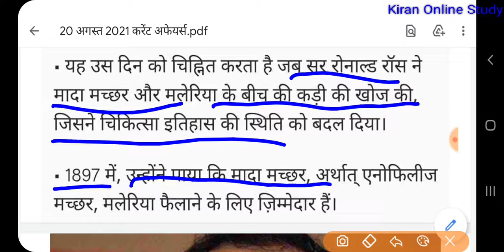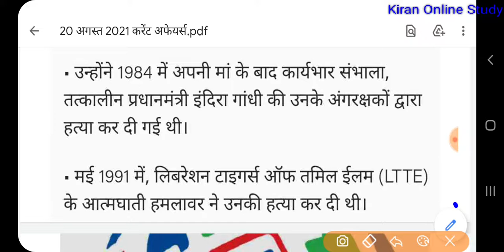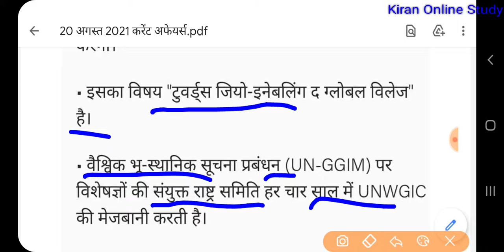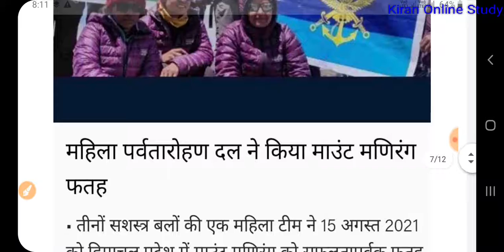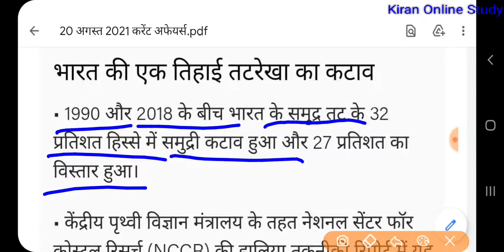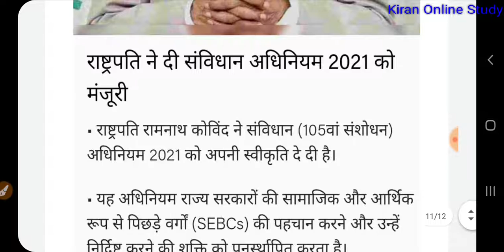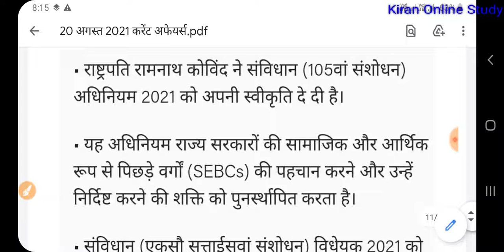20 August 2021 Daily Current Affair | Hindi92 | Bharat&Rajasthan KOS